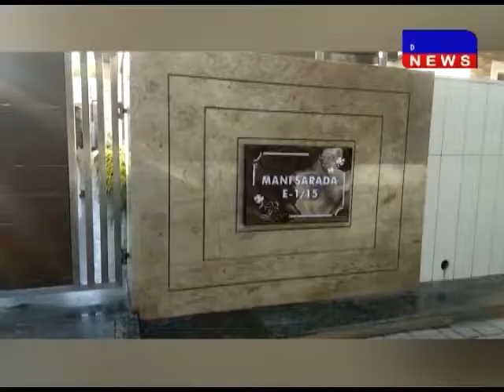भोपाल - मोंटाना,आदित्य के 15 ठिकानों पर छापे मार कार्रवाई मोंटाना कार्यवाही छापा DAKHAL NEWS//